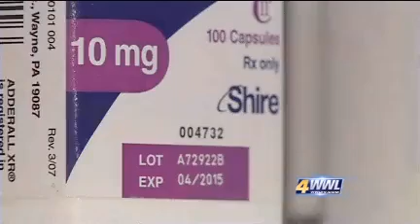A Nationwide Adderall Shortage Has People Searching Far And Wide For The Popular Drug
New Orleans local pharmacies say supplies for the popular ADHD drug are running low, and it's unclear how long the shortage will last.